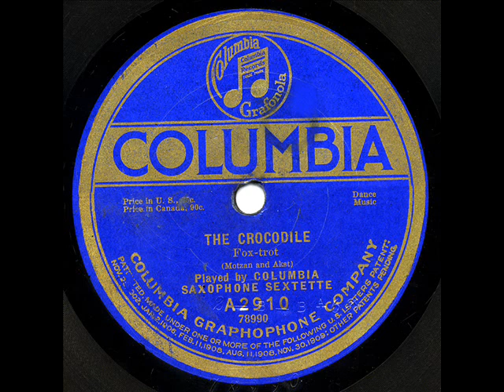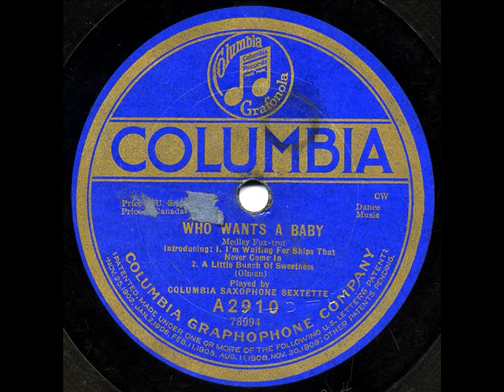Columbia Saxophone Sextette - "The Crocodile" & "Who Wants A Baby"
"I'm Waiting For Ships that Never Come In"
A Little Bunch Of Sweetness"
Columbia A2910